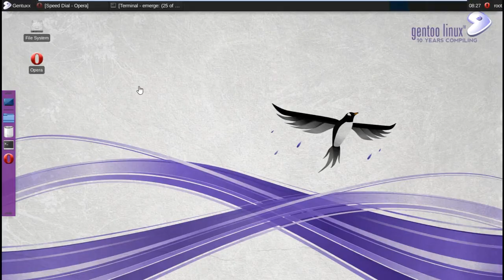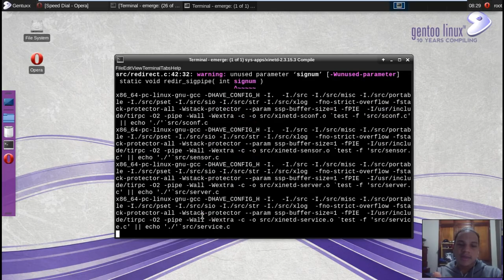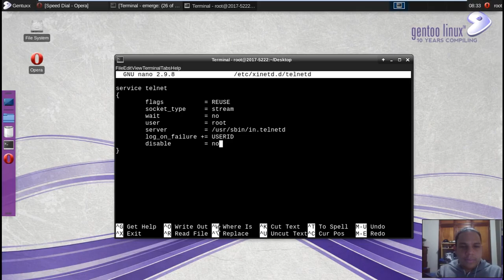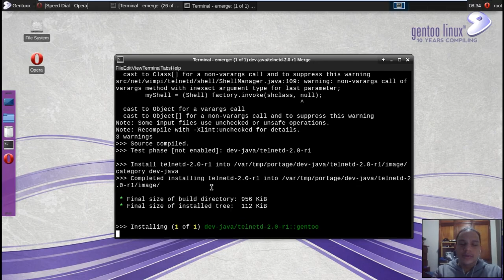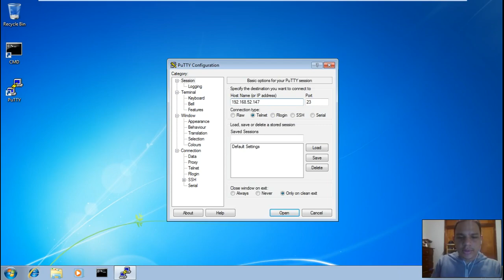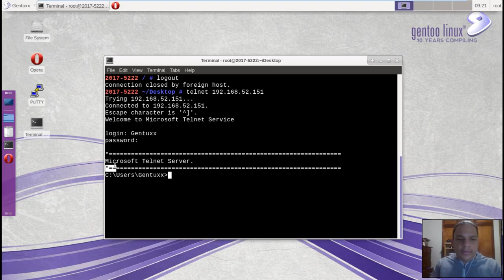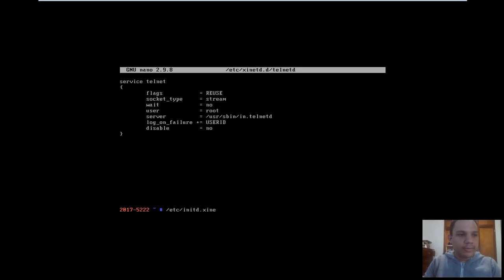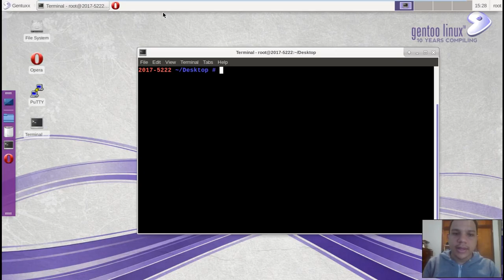Configuracion de Servidor y Cliente Telnet en Gentoo Linux